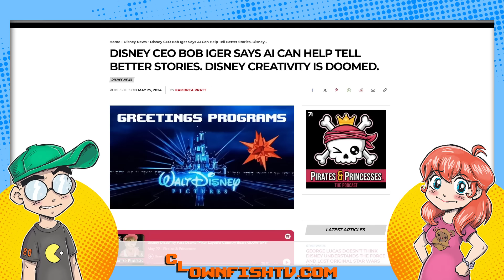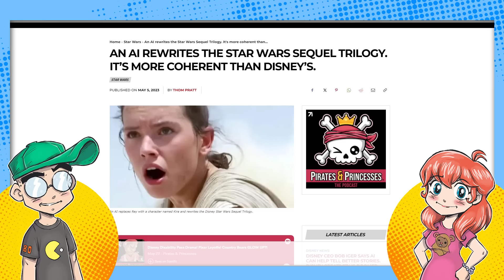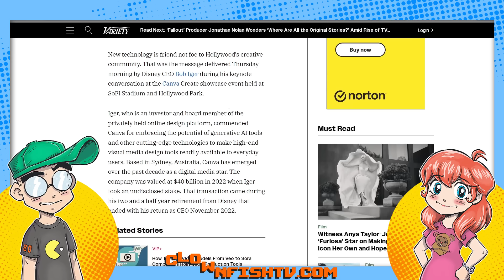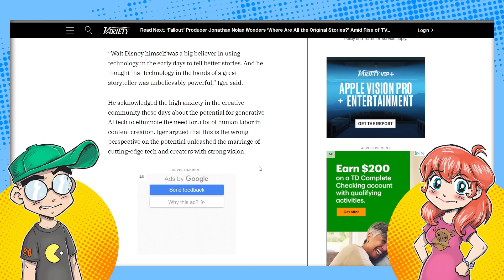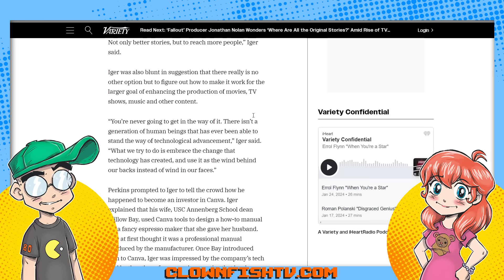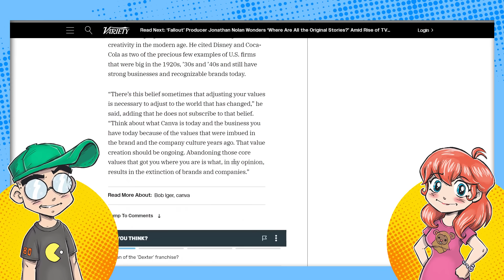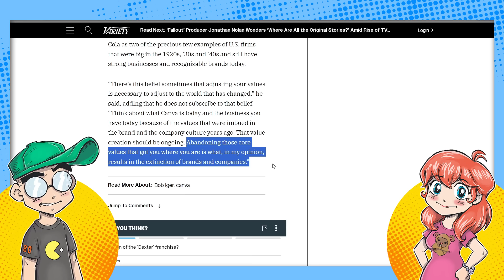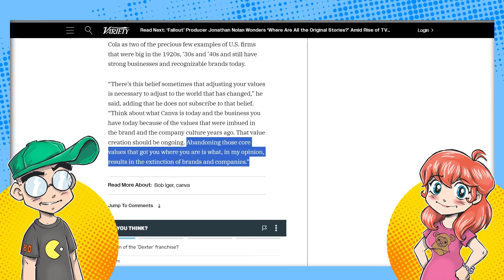Disney Needs AI to Tell Creative Stories Again?!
Disney CEO Bob Iger says that Disney will be betting heavily on AI in the future to help them tell creative stories... again? Yes, the company that was once one of the most creative in the world needs to rely on AI because nobody at Disney can come up with anything new, apparently.